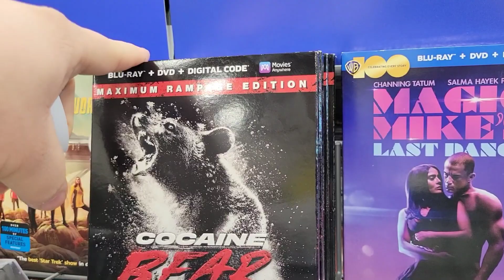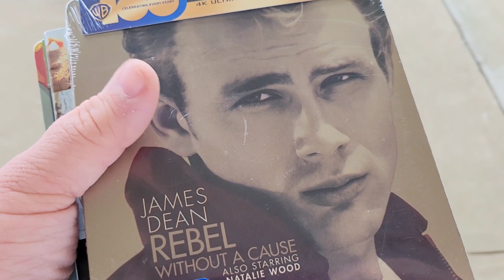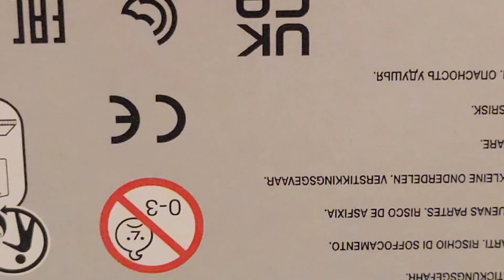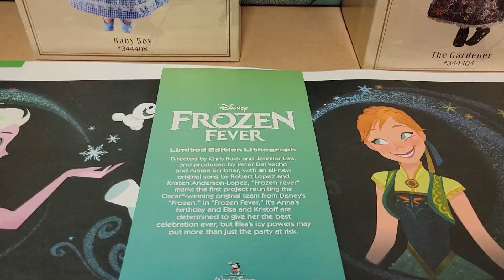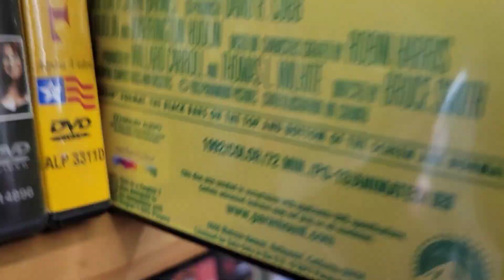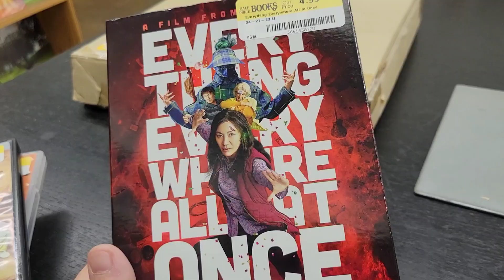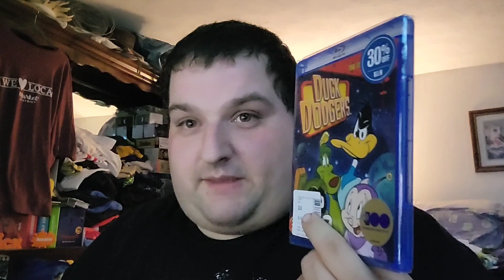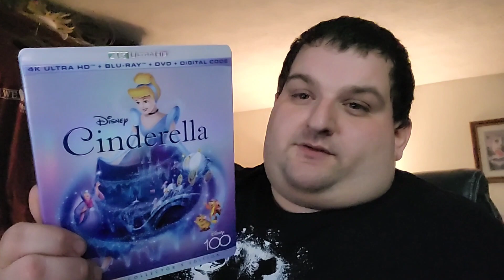Movie Stop #271: Cocanium BEAR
In my big return after being in North Carolina last week, I make it back to Best Buy and Barnes & Noble to look for the biggest new release of the week, Cocaine Bear, among other titles I missed out on.

And I finally go check out The Super Mario Bros. Movie this week.